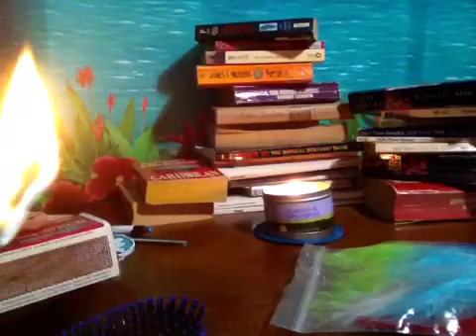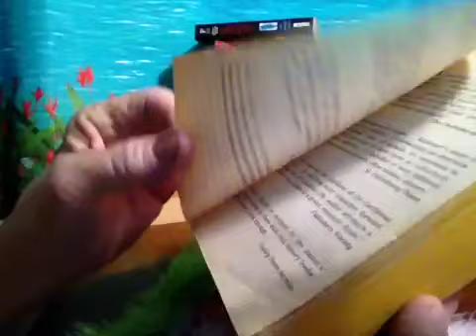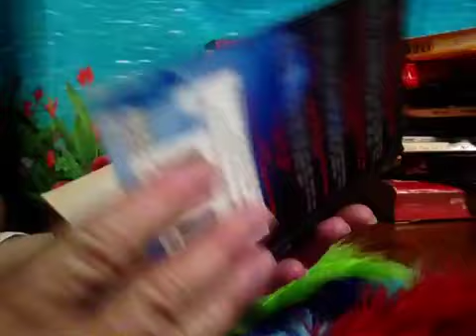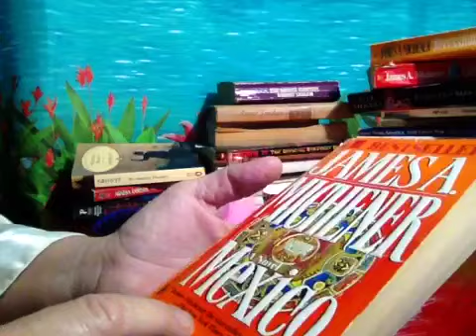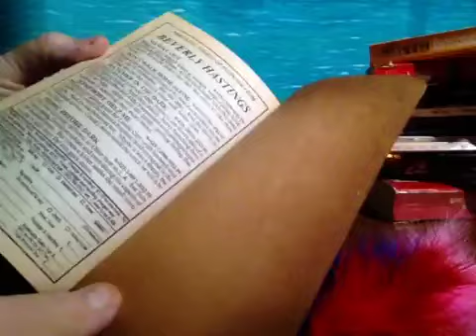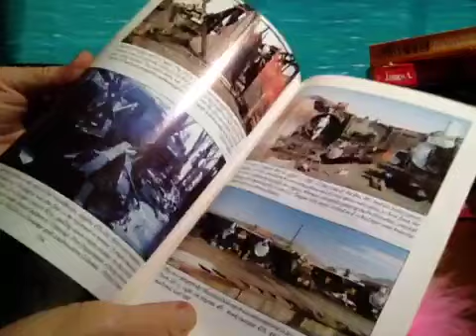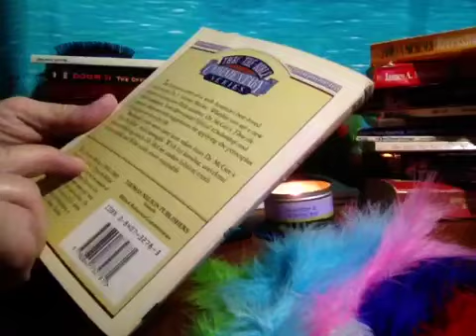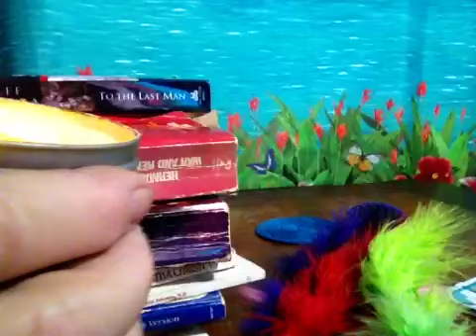60 Minute Conclusion of Flipping Thru Old Books, Soft Spoken, Feathers, ASMR, Hair Brushing, No Gum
Vlog 606 (Best enjoyed when wearing headphones in calm, quiet surroundings)   This is my very first 60 minute video.  I hope it relaxes you so you can fall asleep. 💤💤💤💤💤💤💤💤💤💤💤💤💤
You hear me mention Mathew Broderick in this video, near the 29:25mm. Fyi. I misspoke. I meant to say Matt Damon. 😊

Here's a link to Part 1 of my Flipping thru Old Books video:
@angelabrightasmr This video is for entertainment purposes only This video is not intended for children under the age of 13 (COPPA) A reminder to viewers: My ASMR videos are not a replacement for professional care. If you have physical, emotional or mental health needs, please seek professional treatment.